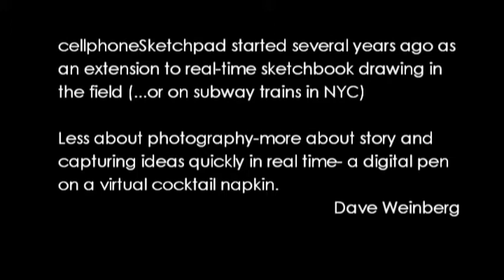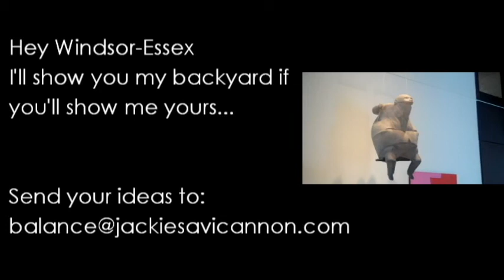Dave Weinberg Inspires Creative Projects @ TEDxWindsor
Dave Weinberg's cellphoneSketchpad inspires creative activities at TEDxWindsor. Viewers are invited to created their own works by sharing their art which showcases the Windsor-Essex Region through their own creative lens. You can see more of Dave's work